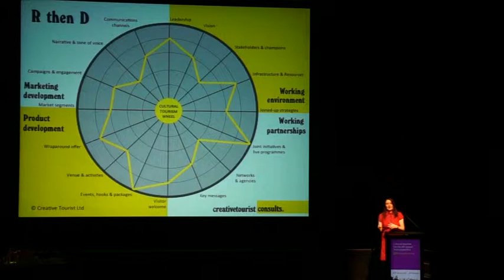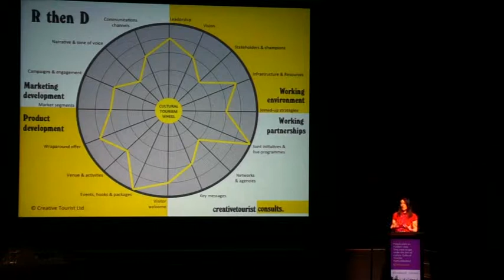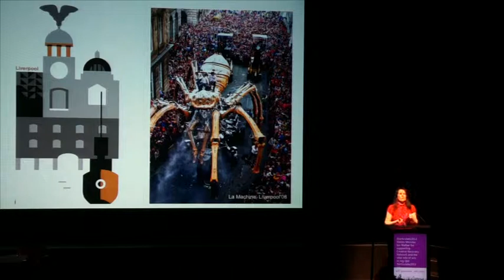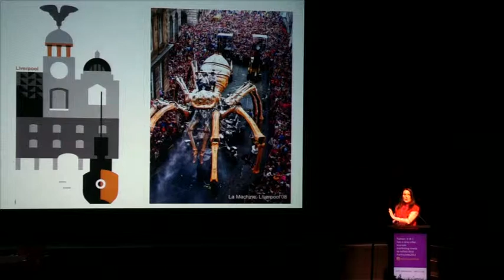Articulate 2013: Helen Palmer, Creative Tourist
Presentation: 'Cultural Tourism -- a collaborative approach to place-making and place-shaping'

Successful cultural tourism is reliant on effective partnership, working to enable real change, and to have a lasting and meaningful impact on partners, locals and visitors.
Using a range of case study examples from across the UK, this presentation will explore the successes, challenges and issues around cultural tourism.

Through the development of innovative approaches to programming, marketing, digital engagement and evaluation, UK-based Creative Tourist fosters engagement between cultural institutions, local programmers and targeted cultural tourists.
Identifying the best-placed planning and delivery team is vital in creating a shared vision through a realistic assessment of your destination's cultural and tourism assets and priorities. This collaborative approach to cultural tourism challenges traditional stereotypes of urban, rural, coastal and regional identities by focusing on the creative promotion of contemporary culture within a destination's historical context.

Bio: Helen Palmer MA, BA (Hons), DipM, ACIM, F Inst TT, MT, FRSA has a background originally in theatre marketing and PR. She became a marketing and audience development consultant in 1999, before creating Palmer Squared with her twin brother Andrew in 2005, based in the UK. Helen has been part of the founding management teams for Cultureshock (Commonwealth Games 2002 Northwest Cultural Programme), Manchester International Festival, The Lowry, British Ceramics Biennial, Asia Triennial Manchester and Creative Tourist. From 2007--09 Helen also led Marketing Manchester's Marketing Coordination Unit as the Director of Strategic Marketing. Within a team of specialist consultants, Helen and Andrew have set up Creative Tourist Ltd, a new communications and development agency specialising in cultural tourism. Helen is also working as Head of Marketing Strategy for The Audience Agency and is Chair of Manchester Festival Organisers' Group. She holds a BA (Hons) Tourism Studies, Chartered Institute of Marketing Diploma, Masters with Distinction in Humanities and
is studying part-time for a PhD in Film History.